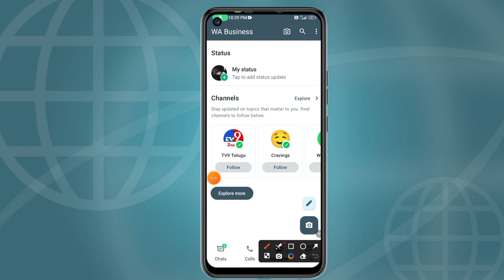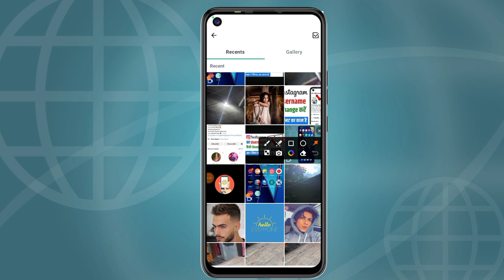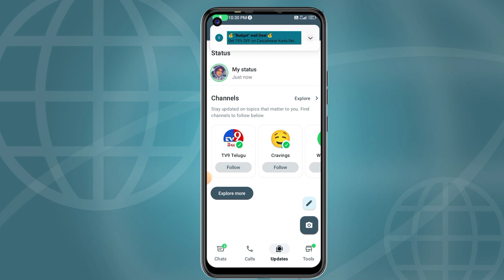WhatsApp Par Status Kaise Lagate Hain WhatsApp Par Status Kaise Lagaye Just 2 Minutes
Follow Me On Apk

Camera Canon 200D Mark 2
2nd Camera Canon 90D
Sony Camera
50mm Lens
Camera Tripod
By My Product Amazon & Flipkart

Md Faizan Akram
From Uttar Dinajpur West Bengal